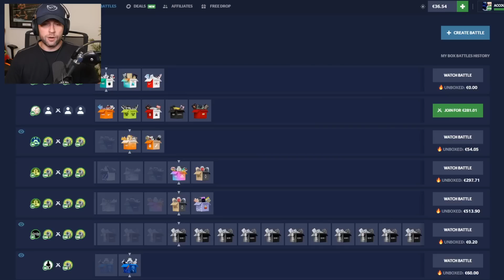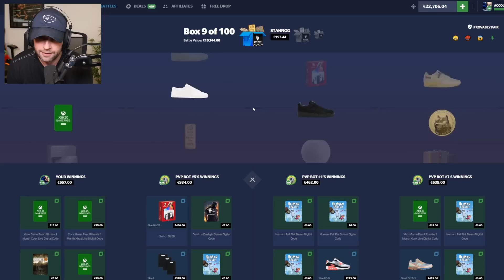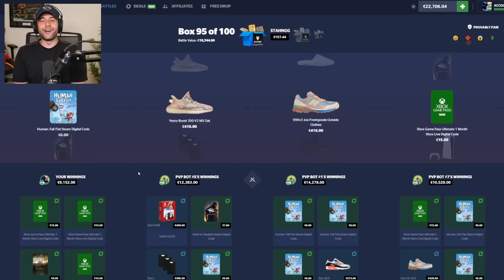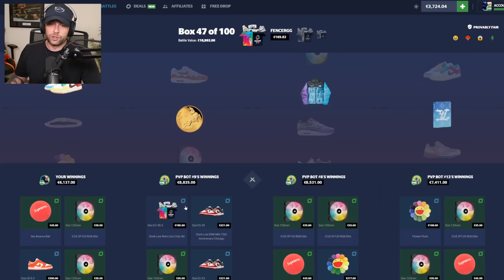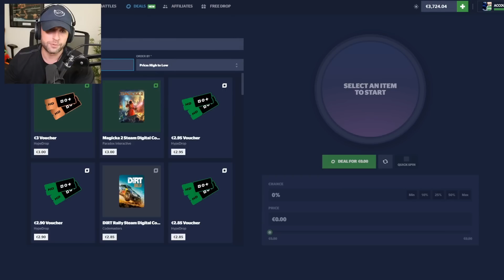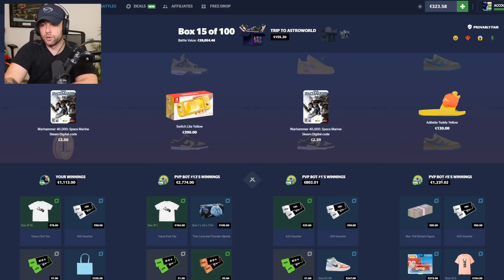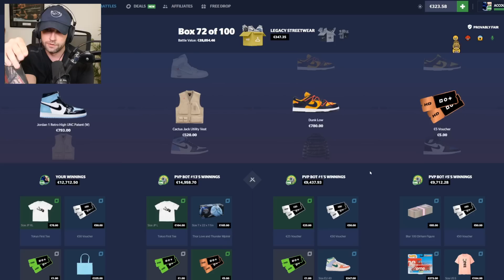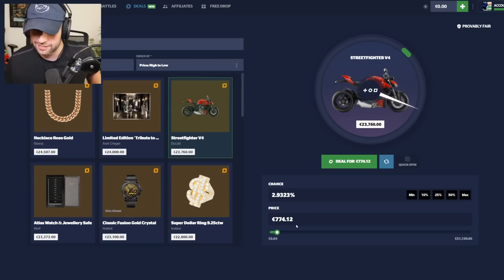Opening EVERY CASE on the site in a BATTLE!! 300 Cases in 3 Battles!! (HypeDrop)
In this video, I head over to HypeDrop to do some crazy big battles. I want to open a total of 300 cases in battles. Starting off with two of the new cases 100 times each, before mixing in 100 cases in the $200-$500 range. This video is going to be a crazy one with lots up back and forwards and you won't want to miss it.